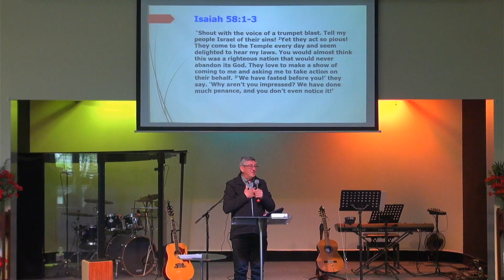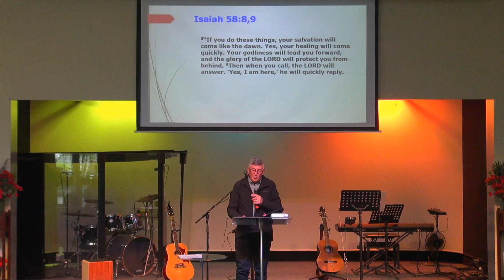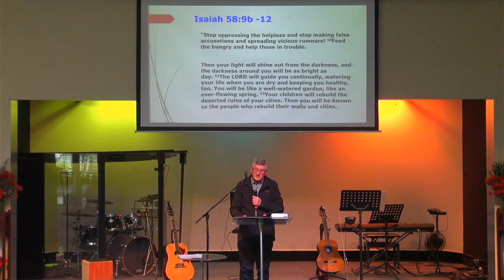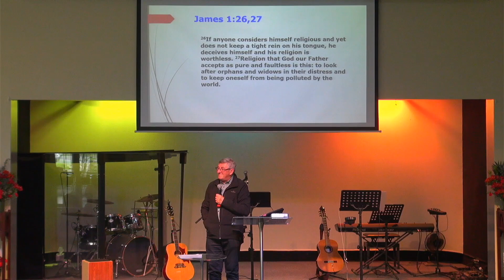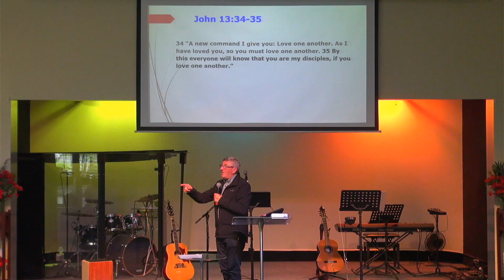Hands at Work - Isaiah 58 (Shane Lepp)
Guest speaker Shane Lepp speaks about his work with Hands at Work and shares insights into Isaiah 58